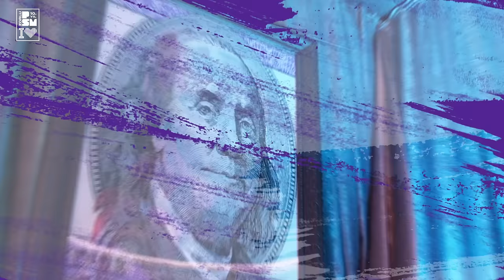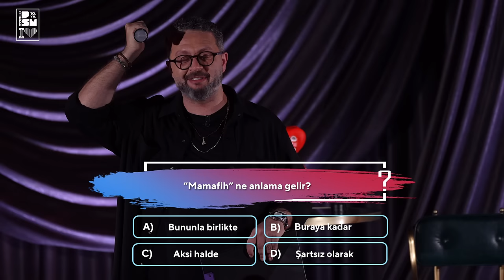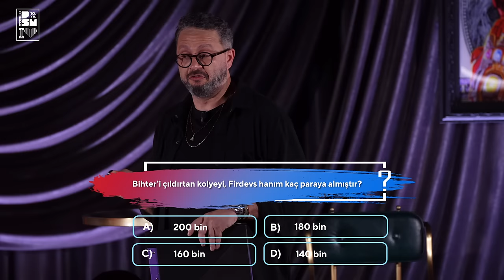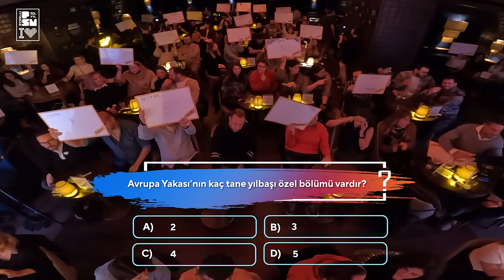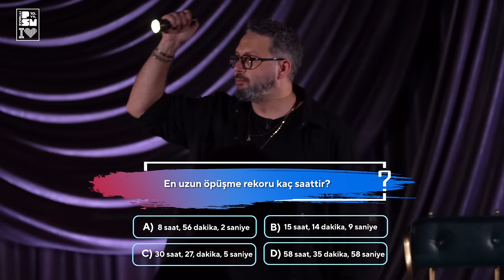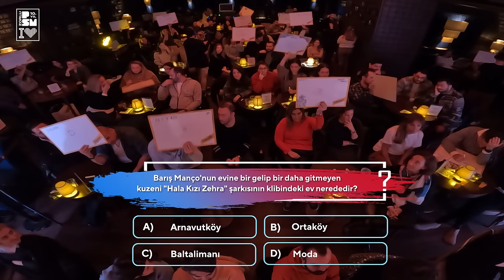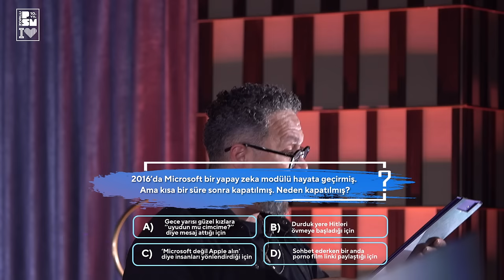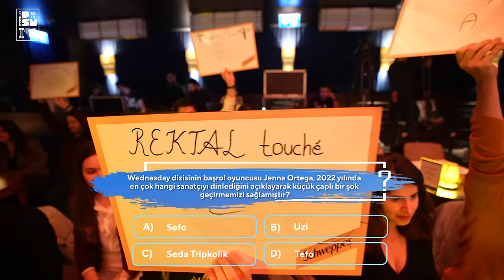İbrahim Selim ile Quiz Night #6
İbrahim Selim ile Bu Gece’nin ardından İbrahim Selim Quiz Night ile Zorlu PSM kanalında yarışmacılarla buluşuyor.

Sanat, genel kültür, spor, tarih ve daha birçok alanda sorulacak çoktan seçmeli soruların yanıtlandığı eğlenceli yarışma, kazananlara sürpriz hediyeler de dağıtıyor.
Tamamen analog yöntemlerle oldukça samimi bir ortamda gerçekleşen Quiz Night’a katılan yarışmacılar, İbrahim Selim tarafından kendilerine sorulan sorulara, verilen süre içinde, yine kendi oluşturdukları arkadaş gruplarıyla cevap vermeye çalışıyor. İbrahim Selim ile Quiz Night, sezon boyunca Zorlu PSM ve Zorlu PSM YouTube kanalında!

İbrahim Selim ile Quiz Night biletleri için linke tıklayabilir, bir sonraki bölümde arkadaş grubunuzla birlikte yarışmacı olma deneyimini yaşayabilirsiniz.

*Zorlu PSM*
Proje Yöneticisi: Gözde Tekay
Proje Koordinatörü: Barkın Nevresoğlu
Prodüksiyon Müdürü: Berke Cimilli
Prodüksiyon Yöneticisi: Dilek Ocak
Sahne Amirleri: Ahmet İskender Bayramoğlu
Ses Ekibi: Samet Levent
Işık Ekibi: Fatih Albayrak

*Quiz Night Ekibi* :
Editörler: Bener Karaçor, Cansu Sıtacı, Defne Eroğlu, Hüseyin Can Sayın, Melike Tekin, Mustafa Sağır, Nazlı Güntürkün, Özer Uzun, Özge Özel, Seçkin Yavaş, Yeşim Berrak, Zeynep Atmaca
Saç: Erhan Mengel
Makyaj: Gamze Tekin
Makyaj asistanı: Işıl Köklü
Styling: Damla Yılmaz
Styling Asistanı: Melisa Armağan
Ses: Bora Küçükyılmaz

*Video Ajansı* : Kalipro
Koordinatör: Okan Uludağ
Kurgu: Yeliz Hür
After Effects: Cansu Bolkan
Operasyon: Ozan Öztürk, Fırat Akışık
Kameramanlar:
Emre Bicil
Musa Sürer
Yiğit Erkekli